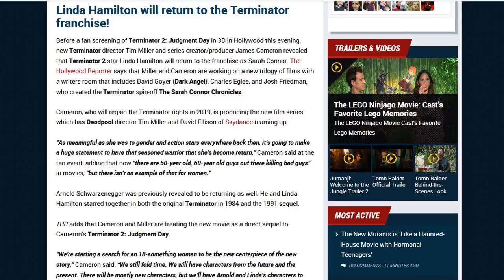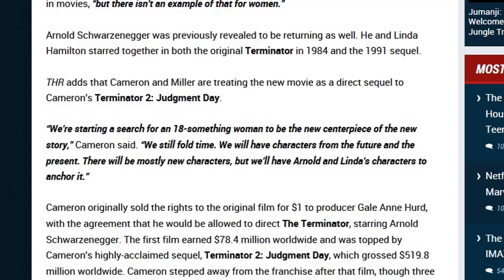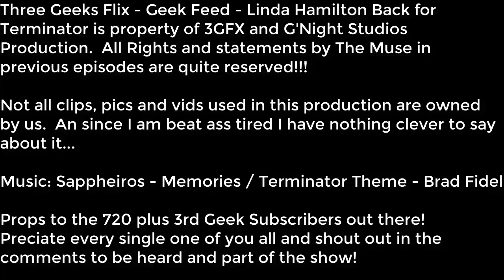Three Geeks Flix - Geek Feed - Linda Hamilton Back for Terminator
The Tech may be exhausted, but big news has dropped from the new Terminator Movies!